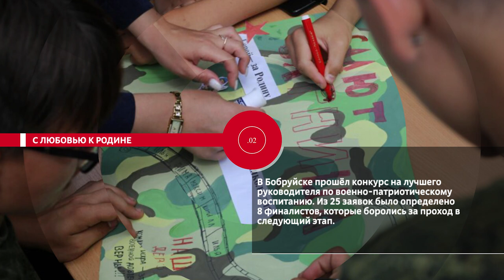НОВОСТИ. ЭПИЗОДЫ: любовь к Родине, зелёная акция и временные неполадки